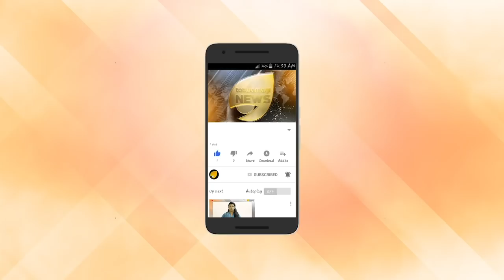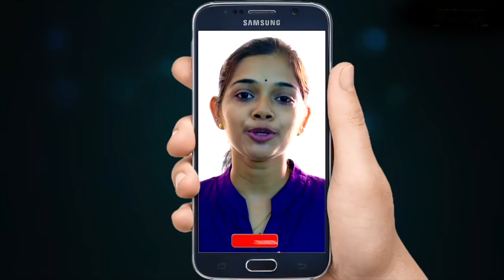നിളാ തീരത്തു കണ്ടെത്തിയ മൈനുകൾ എവിടെ നിന്ന് ? നേരറിയാൻ സിബിഐ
കുറ്റിപ്പുറം പാലത്തിനു ചുവട്ടിൽനിന്ന് മൈനുകൾ കണ്ടെത്തിയ സംഭവത്തിൽ അന്വേഷണം സി.ബി.ഐ. ഏറ്റെടുത്തു. കേസിന്റെ രേഖകൾ തിരൂർ ഡിവൈ.എസ്.പി. ജലീൽ തോട്ടത്തിൽനിന്ന് സി.ബി.ഐ. സംഘം കൈപ്പറ്റി.വരും ദിവസങ്ങളിൽ  ഇതേക്കുറിച്ചുള്ള കൂടുതൽ തെളിവുകൾ സിബിഐ ശേഖരിക്കും.